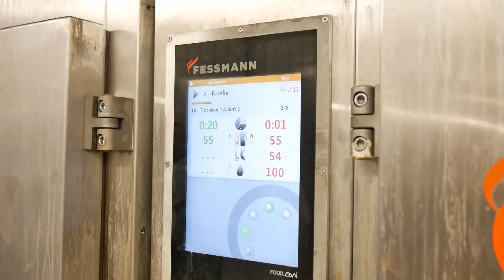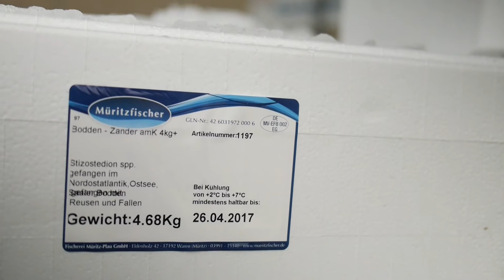25 Jahre Havelland Express und die Müritzfischer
Seit Beginn arbeitet Havelland Express eng mit Partnern in der Region zusammen. Eine große Rolle spielten von Anfang an die Fischerei Müritz. Bereits vor 25 Jahren wurde zwischen Herrn Schaffran und Herr Kunzmann der Grundstein für eine erfolgreiche Zusammenarbeit gelegt. Als zuverlässiger und flexibler Partner vertreibt Havelland Express z.B. Zander, Edelmaränen und Wildbarsche aus dem zweitgrößten Binnengewässer Deutschlands.